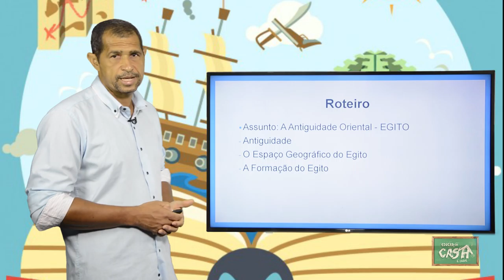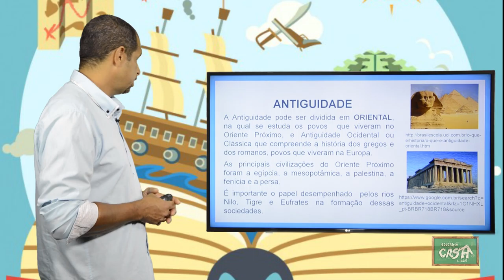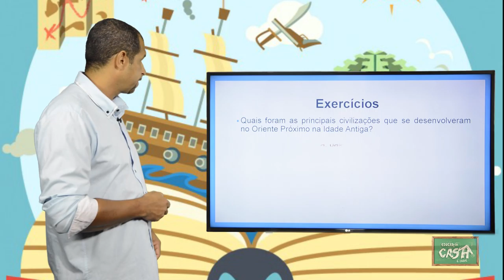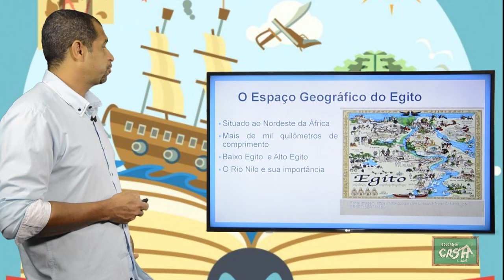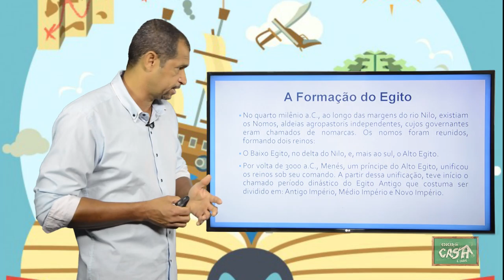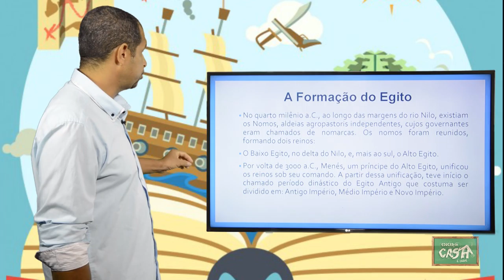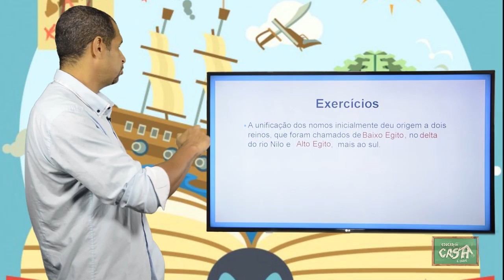6º ANO - I TRIMESTRE - HISTÓRIA - AULA 3 - A ANTIGUIDADE ORIENTAL: EGITO